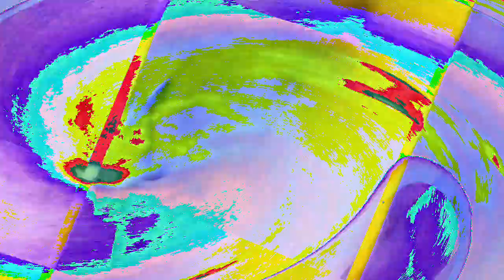[EPILEPSY WARNING] Movie 23 01 10 10h13m15s *Photosensitivity Warning*